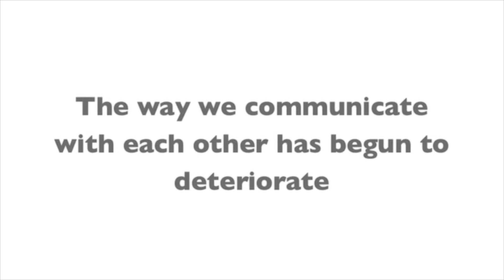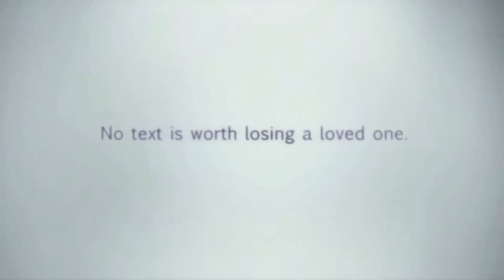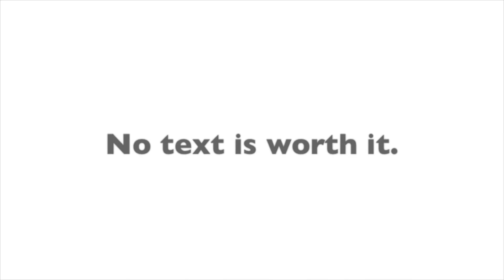cellphone usage & distractions